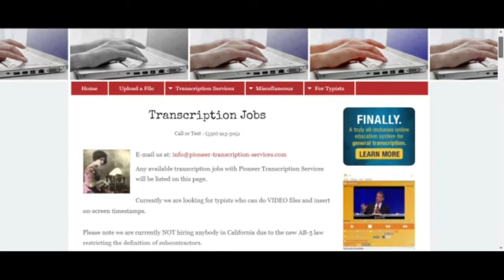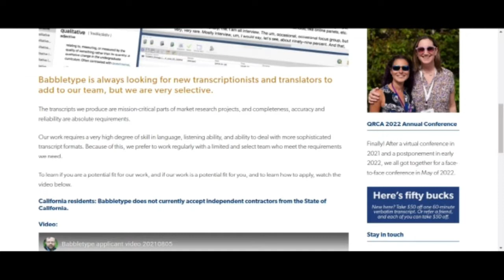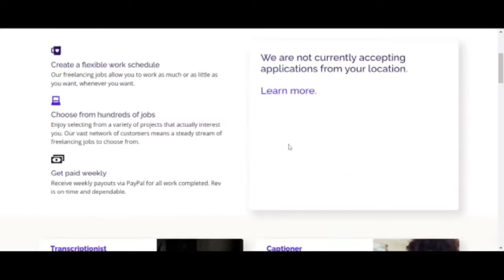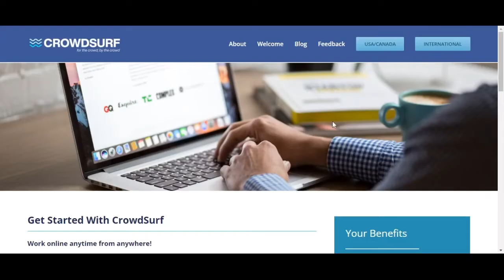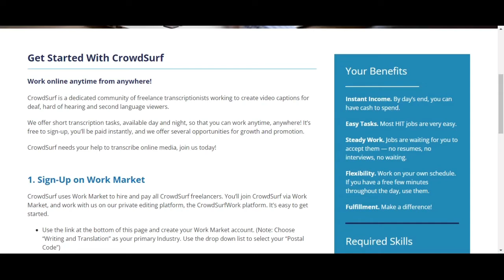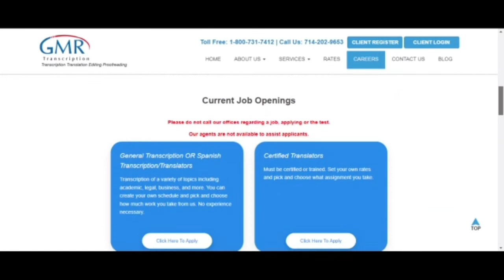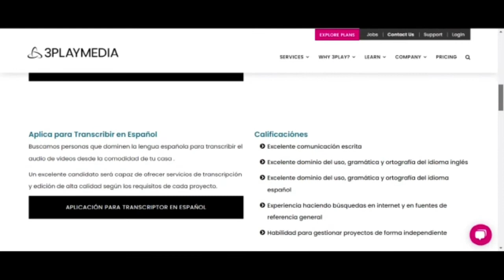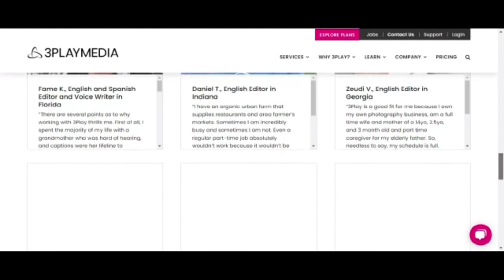Easy Transcription Jobs For Beginners with no Experience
Today we're talking about something new on this channel, and it has to do with those that can type and are fluent in English and must be detail oriented. Here i have listed some typing jobs that you can do from the comfort of your home with no experiences required.

How To Import Cheap Quality Phones From USA And UK | How To Import from USA To Nigeria